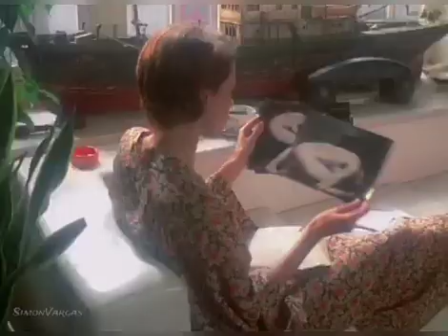Emmanuel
Episode from the film "Emmanuelle".